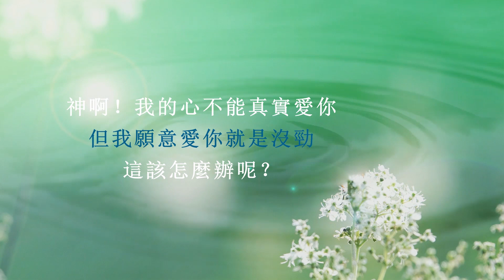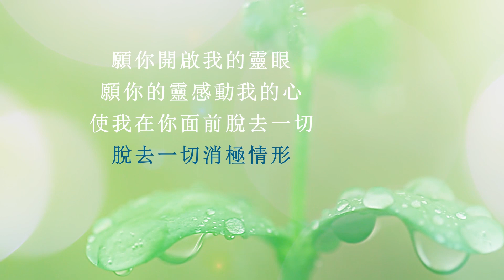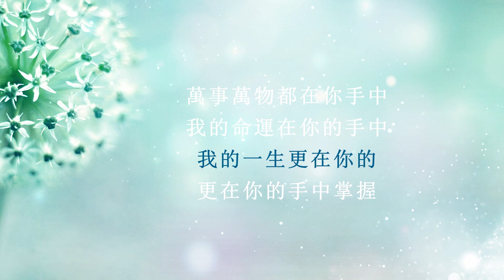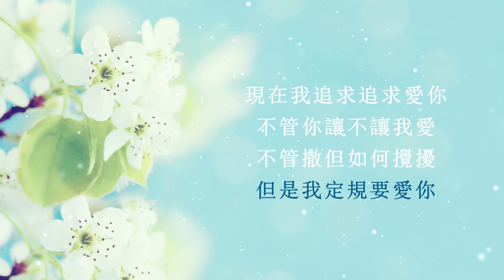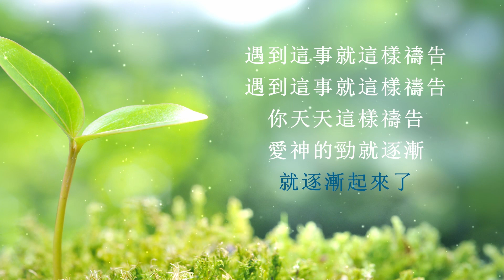基督徒贊美詩歌 - 我心定規要愛神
1　「神啊！我的心不能真實愛你，
但我願意愛你就是沒勁，
這該怎麼辦呢？
願你開啟我的靈眼，
願你的靈感動我的心，
使我在你面前脫去一切
脫去一切消極情形，
不受任何人、事、物的轄制，
完全在你面前敞開我的心，
使我的全人完全奉獻
奉獻在你面前，
你怎樣試煉我都行。
現在我不考慮有沒有前途，
我也不受死的轄制，
我願意以愛你的心
來尋求人生之道。

2　萬事萬物都在你手中，
我的命運在你的手中，
我的一生更在你的
更在你的手中掌握。
現在我追求追求愛你，
不管你讓不讓我愛，
不管撒但如何攪擾，
但是我定規要愛你。」
遇到這事就這樣禱告，
你天天這樣禱告，
愛神的勁就逐漸就逐漸起來了。